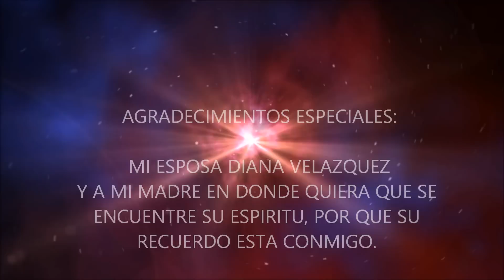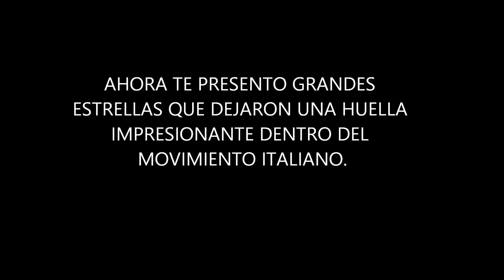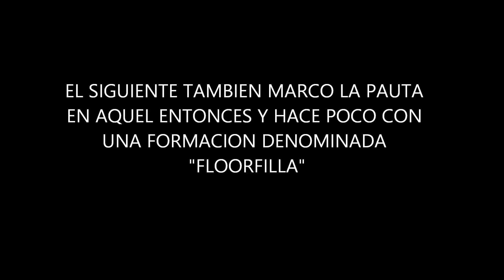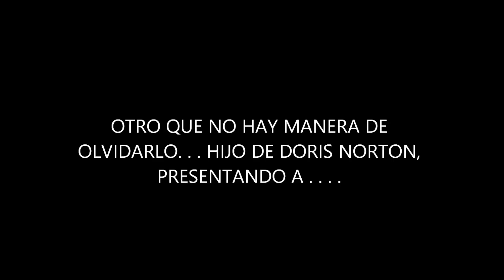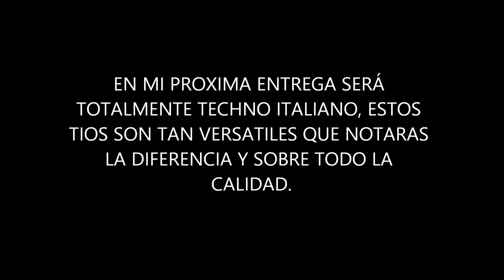Italo Dance 1994 Vol.01 - Only Hits From Italy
Lo Mejor del Italo Dance del año 1994.